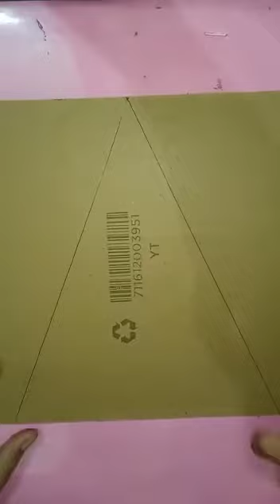10.9.2021 - Ganesh chaturthi - wall hangings - APS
Ganesh chaturthi activity